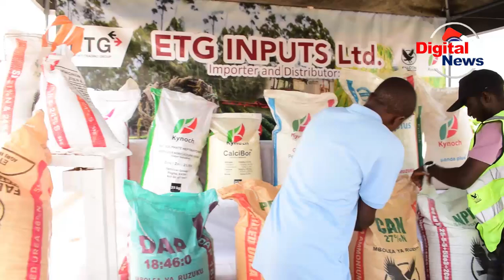KAMPUNI YA ETG NDANI YA NANENANE/WALETA BAIDHAA HIZI/WATOA USHAURI KWA WAKULIMA/